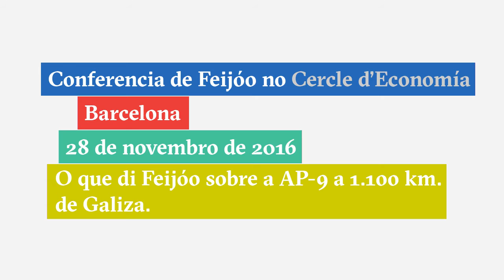O que di Feijóo sobre a AP-9 cando está en Barcelona, a 1.100 km de Galiza. NON TEN DESPERDICIO!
AP9Galega, pública e libre de peaxes.